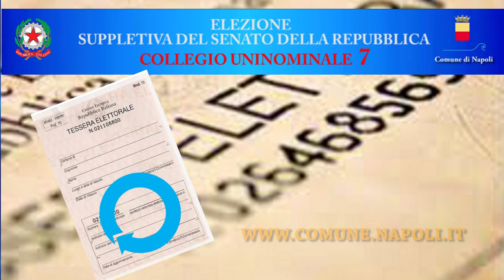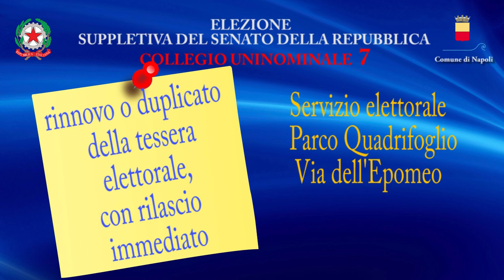Elezioni suppletive al Senato: informazioni utili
Un vademecum di notizie utili per chi si appresta a votare il 23 febbraio.